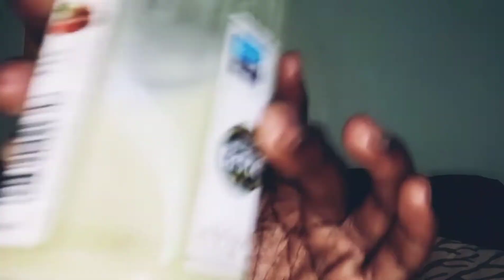Journal Stories| What I use on baby hair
Hi guys,

It's been a hot minute but you'll be seeing me in your screens more often.

For the hair products by @Alkebulan roots kindly visit their pages on IG,Twitter and Facebook and support their brand.They have the best products for nurturing natural African hair.

Feel free to support:
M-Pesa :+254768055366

                        @Jdeepizza on Instagram

Socials: @EverythingRegy on Instagram and TikTok